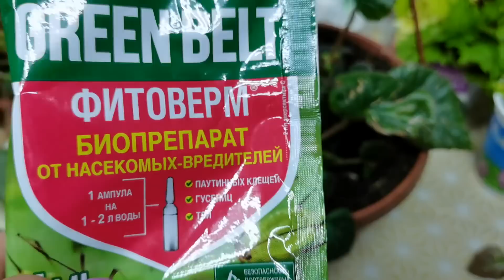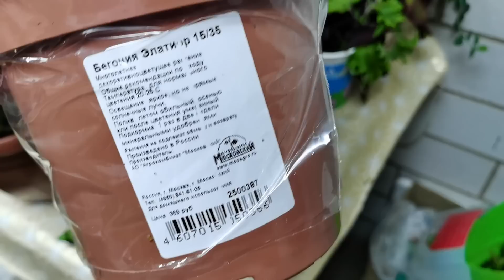БЕГОНИЯ в конце лета. Борюсь с паутинным клещём. Готовимся к зимовке.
✅РУКОВОДСТВО "ВАШИ ЦВЕТЫ ПЕРЕЗИМУЮТ НА 100%. КАК ПРАВИЛЬНО ПОДГОТОВИТЬ ЦВЕТНИК К ХОЛОДНОМУ СЕЗОНУ"

Бегония- много вопросов про этот цветок. Почему плохо цветет или не цветет вовсе.Проверяем на наличие паутинного клеща.Обрабатываем каждые 7-10 дней фитоверм. Как подготовить молодые растения к зиме?